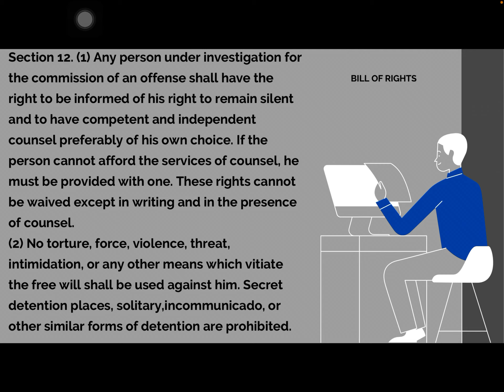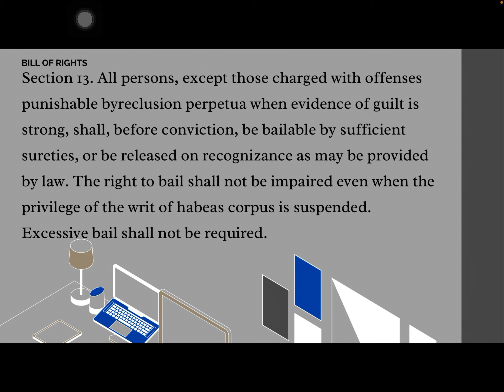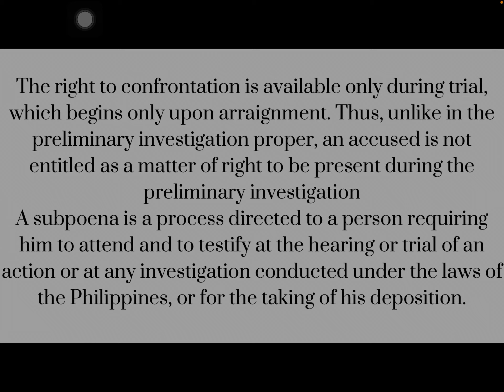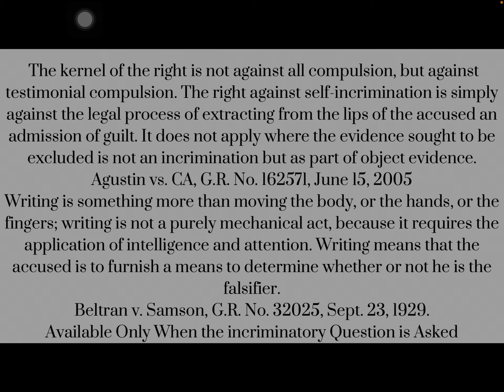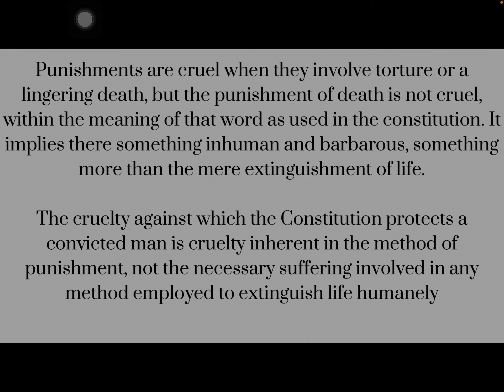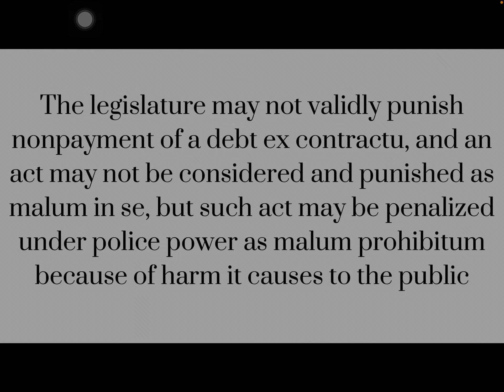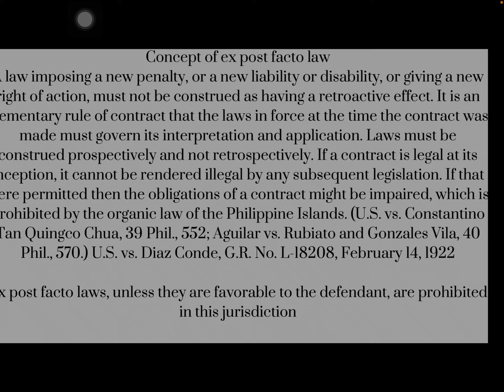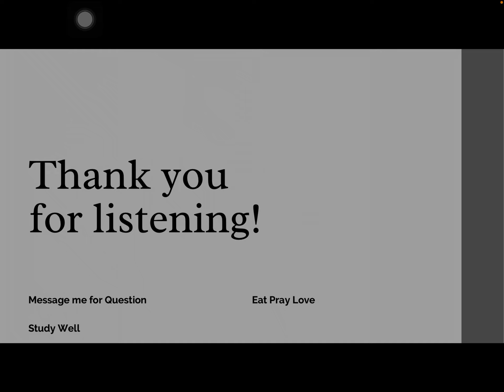Bill Of Rights (Part III)